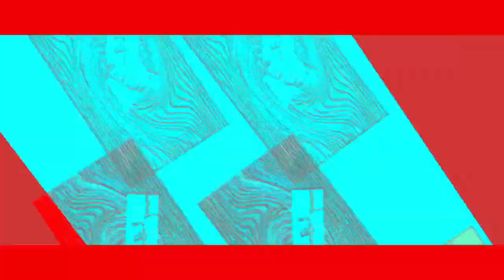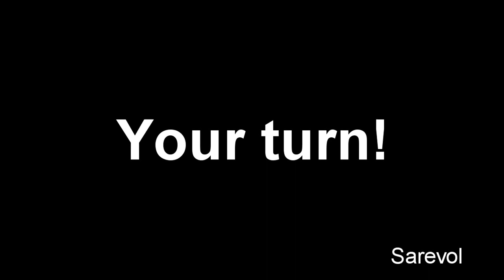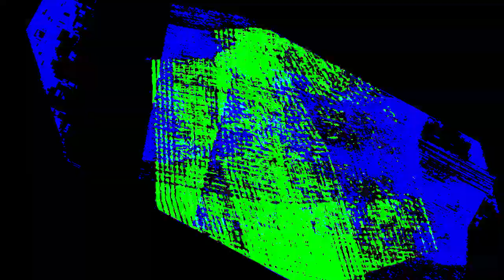Veg Replace Tennis BFDI 14 Half a Loaf Is Better Than None Rounds Part 2